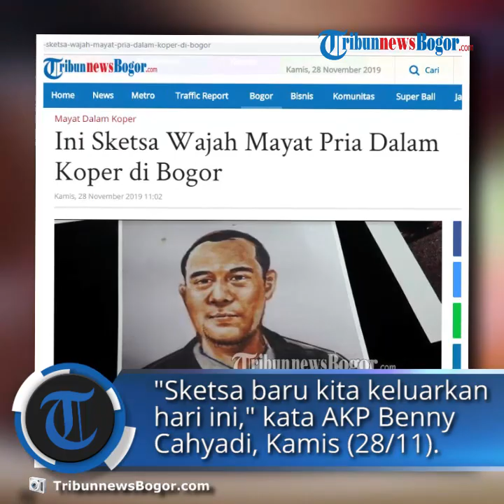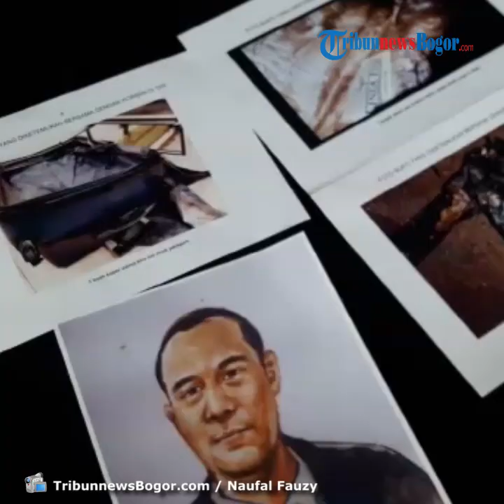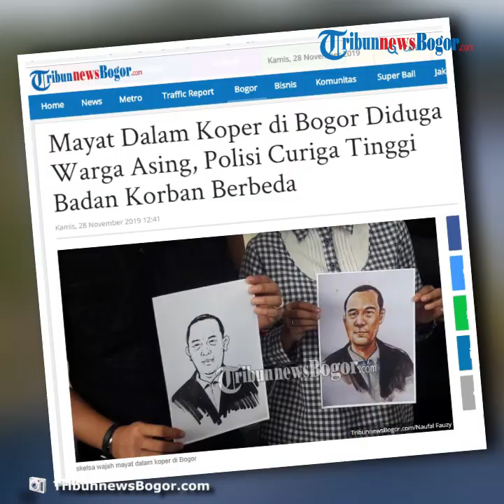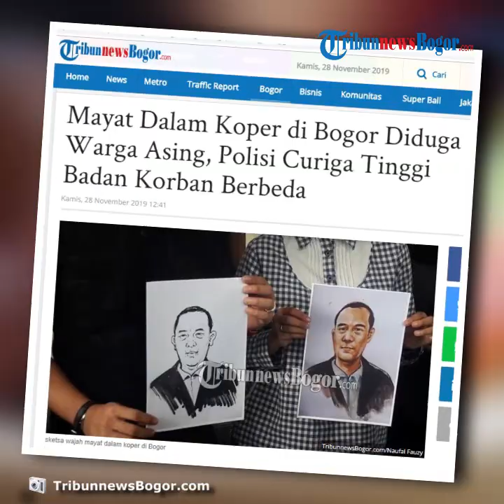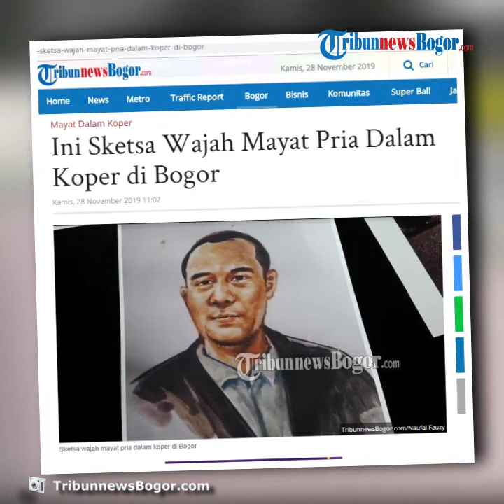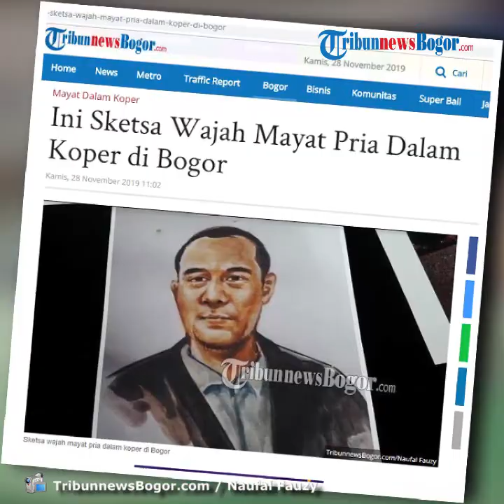Mayat Pria Dalam Koper di Bogor Diduga Warga Asing, Polisi Merilis Sketsa Wajah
TRIBUN-VIDEO.COM - Tinggi tubuh mayat pria dalam koper yang ditemukan Kampung Teluk Waru, Desa Curug Bitung, Kecamatan Nanggung, Kabupaten Bogor pada Minggu (10/11/2019) lalu memiliki ciri fisik tinggi badan capai 183 cm.

Tinggi badan ini diakui polisi memang tak biasa seperti warga Indonesia pada umumnya.